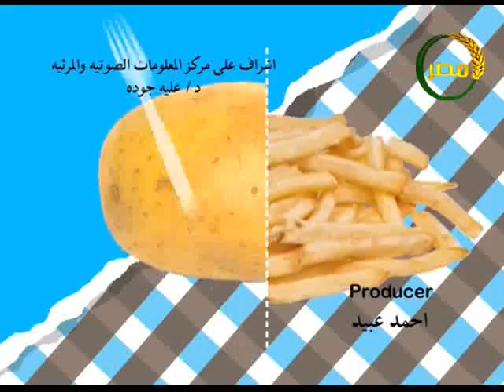فطارك عندنا | طريقة عمل القطايف والكنافة .. الشيف حمادة عبد السلام 18 مايو 2018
طريقة عمل القطايف والكنافة مع الشيف حمادة عبد السلام فى برنامج فطارك عندنا 18 مايو 2018